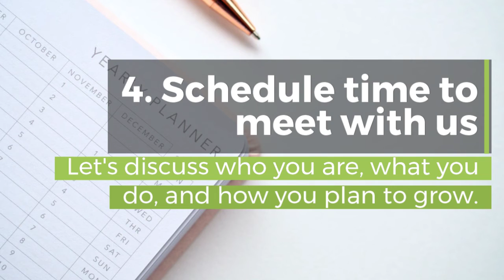Connect with Impact